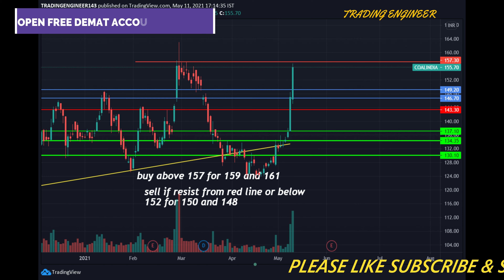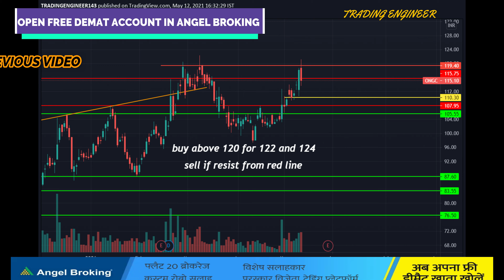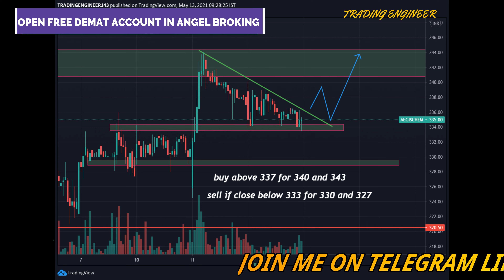INTRADAY STOCKS FOR TOMORROW | BEST STOCKS TO BUY NOW | INTRADAY STOCKS FOR TODAY | INTRADAY TRADING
BEST INTRADAY STOCKS FOR 14 MAY 2021 | BEST STOCKS FOR TOMORROW MORNING | BEST STOCK TO BUY NOW

open free demat and trading account in angel broking through my link to get more benefits

TRADING FOR 14/MAY/2021

stocks to buy for intraday trading tomorrow,
trading engineer,
intraday,
intraday trading,
intraday stocks for 14 may 2021,
intraday shares for 14 may 2021,
intraday stocks,
intraday stocks for 14 may,
intraday shares for 14 may,
14 may intraday stocks,